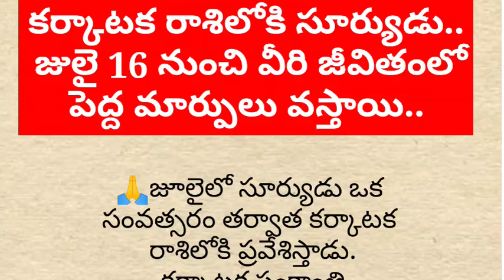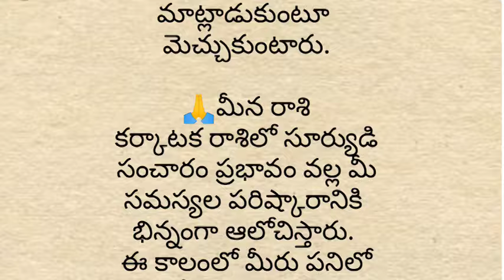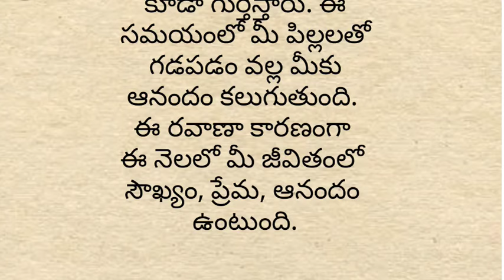కర్కాటక రాశిలోకి సూర్యుడు..జులై16 నుంచి వీరి జీవితంలో పెద్ద మార్పులు వస్తాయి..?rasiphalalu..